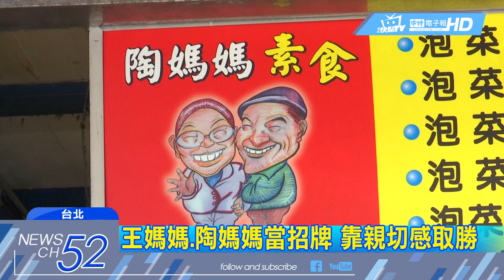20180616中天新聞 企業菜市場名！來來居冠 「媽媽」靠親切感取勝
你知道店家也有所謂的菜市場名嗎？財政部統計處統計出，最常被使用的疊字店名，第一名，就是來來，第二名就是充滿親切感的媽媽，來來的使用範圍比較廣，不管是交通餐飲都有人用，但是媽媽大多用在餐飲，就是要讓人覺得，來這邊吃飯就很有家的感覺。